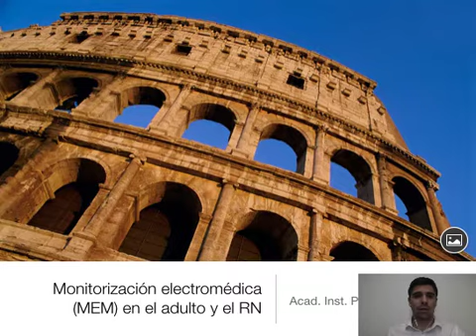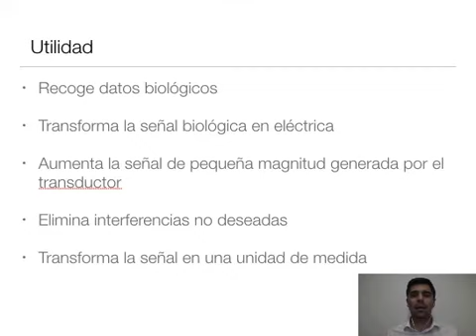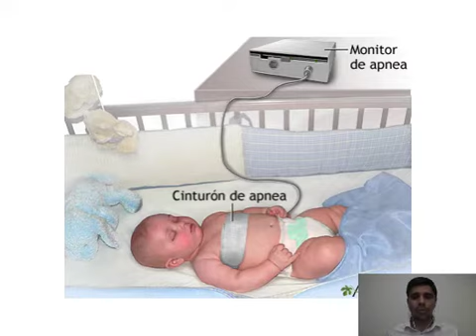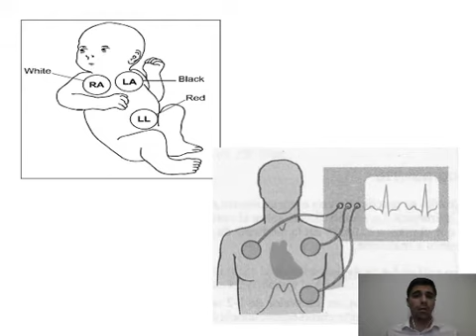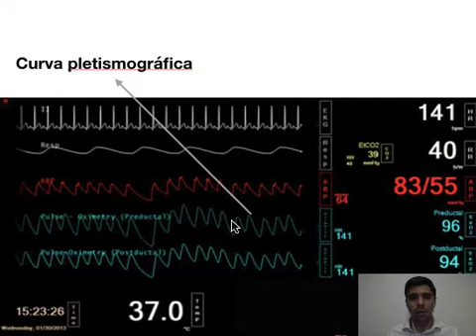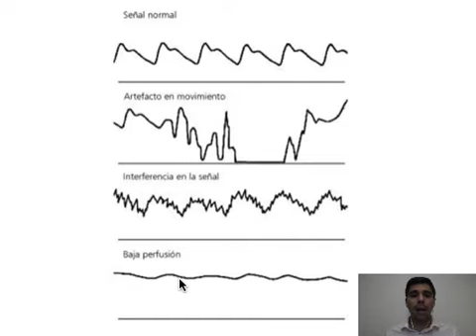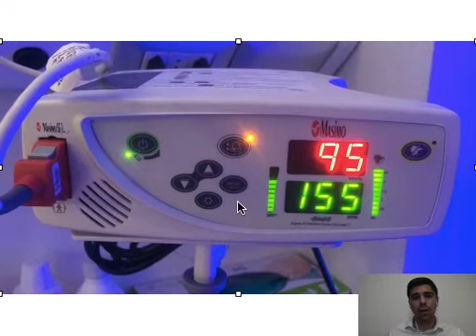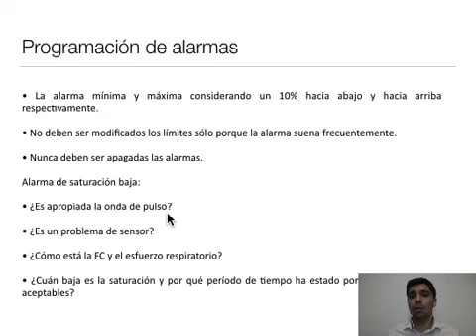Monitorización Electro Médica (MEM)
Hola!